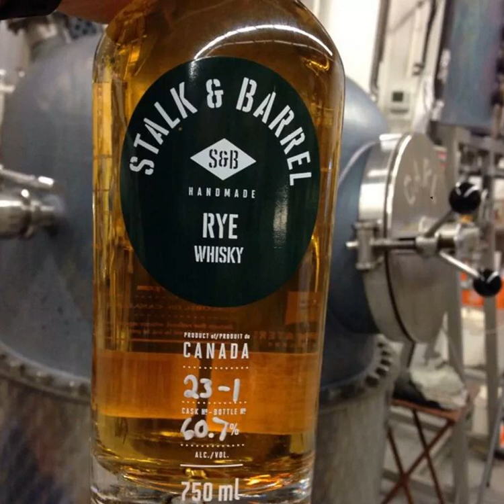Still Waters Distillery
Award-winning small batch whiskey is the name of the craft spirit game at Still Waters Distillery located in Concord, Ontario. Still Waters Distillery set up shop in 2009 as Ontario's first micro-distillery and they continue to gain accolades, awards, and fans thanks to the love and knowledge they put into their product. They mash, ferment and distill by hand to produce their much-loved whiskey and rye and products include single malt whiskey made from 100 percent Canadian two-row malted barley, rye whiskey and two blends (red blend and blue blend). .